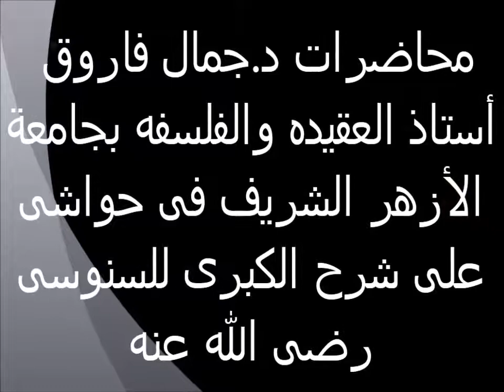النظر الموصل إلى الدليل 10 حواش على شرح السنوسية الكبرى الدكتور جمال فاروق